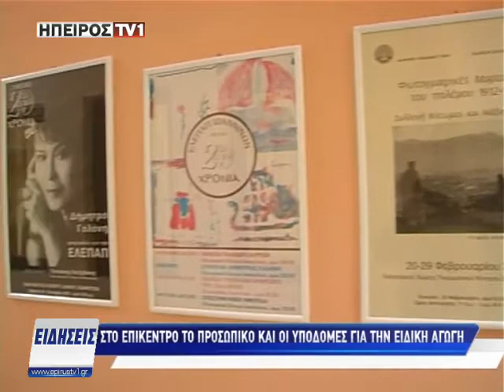Μετά τις γιορτές η τελική πρόταση για Πανεπιστήμιο - ΤΕΙ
epirustv1.gr | Μετά τις γιορτές η τελική πρόταση για Πανεπιστήμιο - ΤΕΙ | 06/04/2018